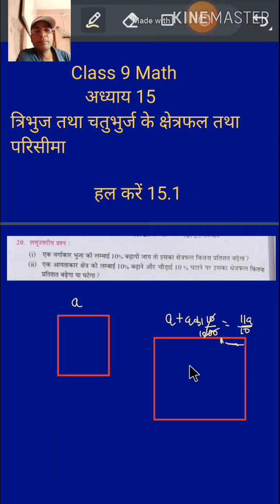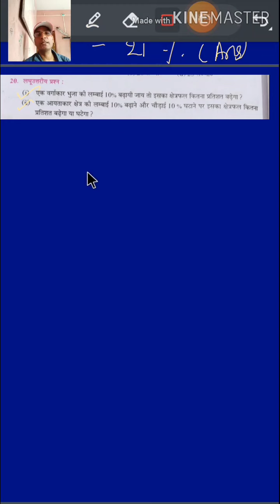WBBSE class 9 Math Ex 15.1 हल करें : - 15.1 (20) i,ii, & Perimeter of Triangle and Quadrilateral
WBBSE class 9 Math Ex 15.1 हल करें : - 15.1 (20)  i,ii, & Perimeter of Triangle and Quadrilaterals त्रिभुज व चतुभुर्ज का परिसीमा एवं क्षेत्रफल